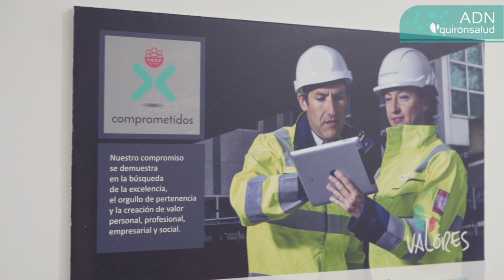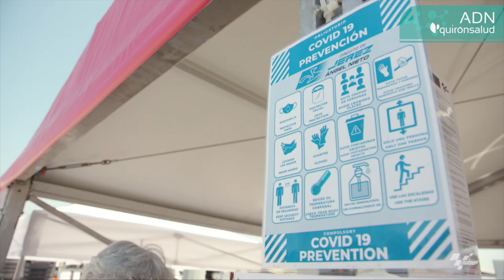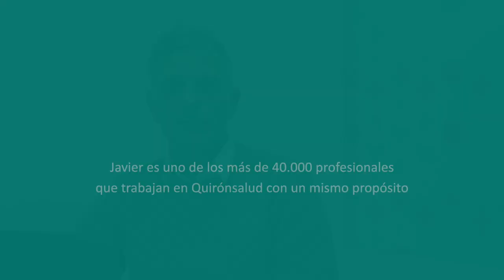ADN Quirónsalud: Javier Gilsanz, consultor de Seguridad y Salud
Nuestra empresa de prevención de riesgos laborales Quirónprevención vela por la salud de los trabajadores de numerosas compañías, y durante la pandemia han adaptado su actividad para minimizar el riesgo de contagio en el ámbito laboral y en la celebración de diversos eventos, como nos cuenta Javier Gilsanz, consultor de Seguridad y Salud de grandes cuentas que, entre otros proyectos, se ha encargado de gestionar la vuelta a la competición del Mundial de MotoGP con las máximas condiciones de seguridad.